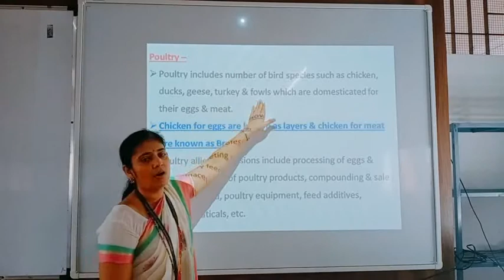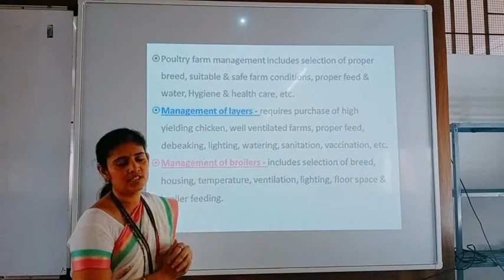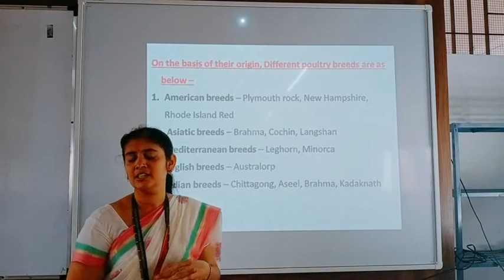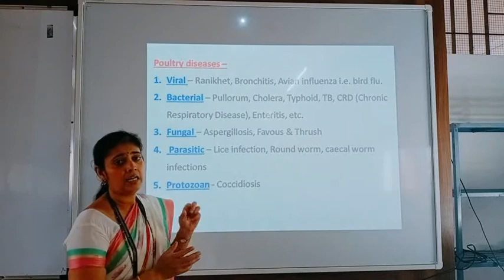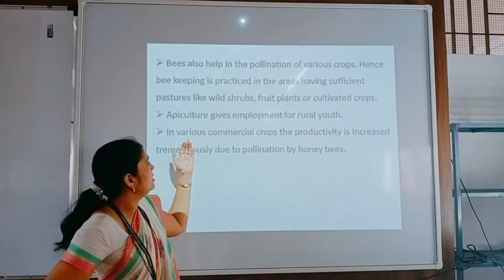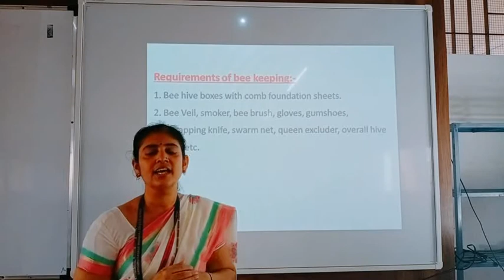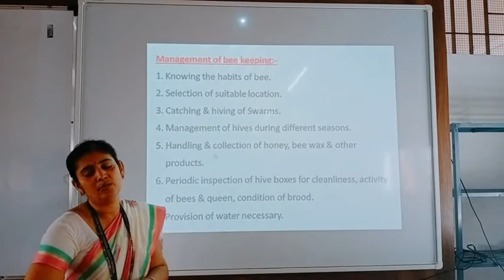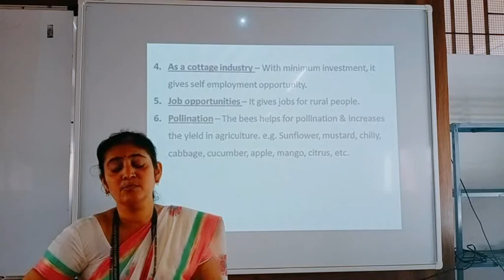XII Animal Husbandry Lecture 4 SRJ